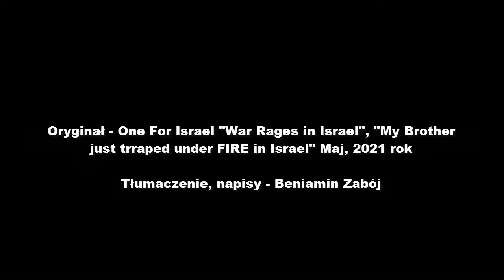Ataki na Izrael, Maj 2021 rok, One for Israel, Napisy PL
Oryginał - One For Israel "War Rages in Israel", "My Brother just trraped under FIRE in Israel" Maj, 2021
2021 rok
Dobrowolne wsparcie finansowe pracy tłumaczeniowej: